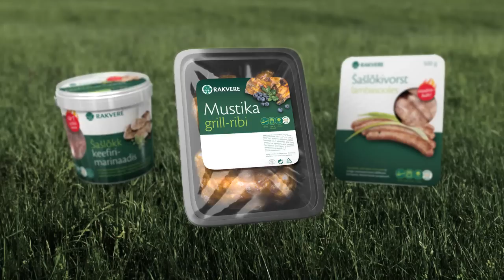Rakvere LK "Grillirahvas"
Klient: Rakvere Lihakombinaat
Tootja: Catapult Films
Visuaalefektid: Jaanus Meri, Kontuur LB
Agentuur: Kontuur LB